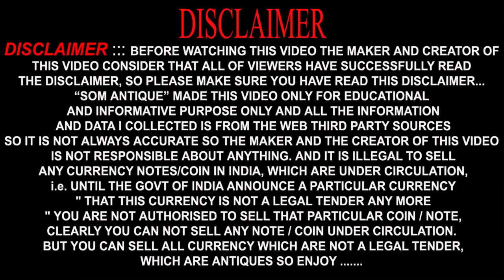How to Old Note Buy & Sell || নোট বা কয়েন কিভাবে কিনবো বা বিক্রি করবো || Som Antique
Hello Friends,

                                   বন্ধুরা এই ভিডিও এর মাধ্যমে আপনারা জানতে পারবেন যে কি ভাবে নোট কিনতে বা বিক্রি করতে হয়? আমি কিছু জিনিস কিনেছি সেটা আমি এই ভিডিও এর মাধ্যমে জানতে পারবো।